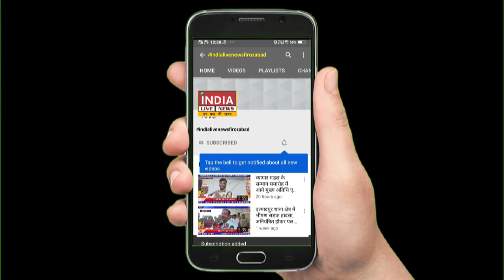नगर निगम की लापरवाही फिर एक बार आई सामने । INDIA LIVE NEWS FIROZABAD